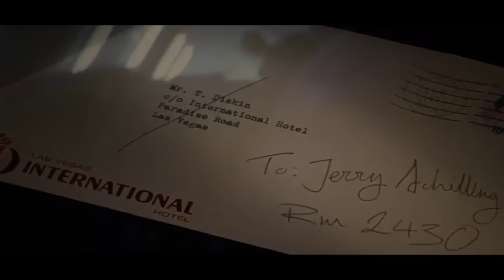You’re Fired!!!/American Trilogy Scene (ELVIS) 2022